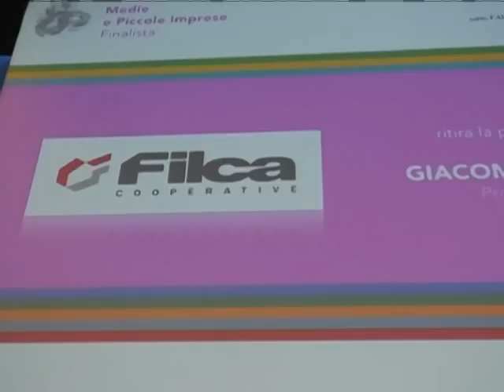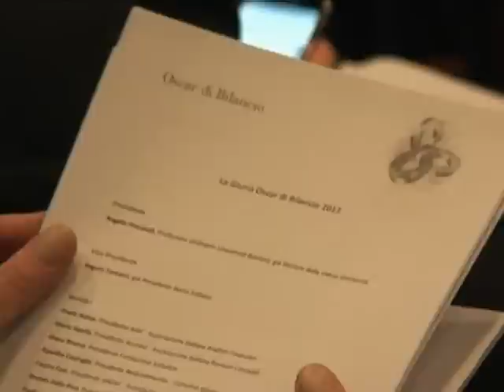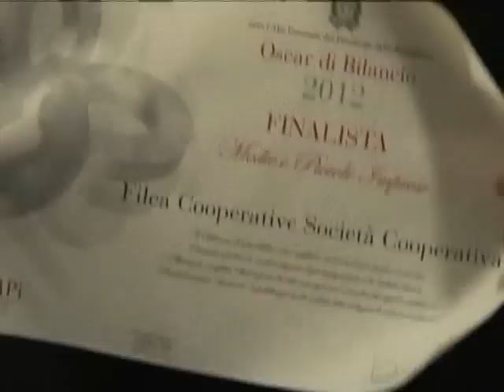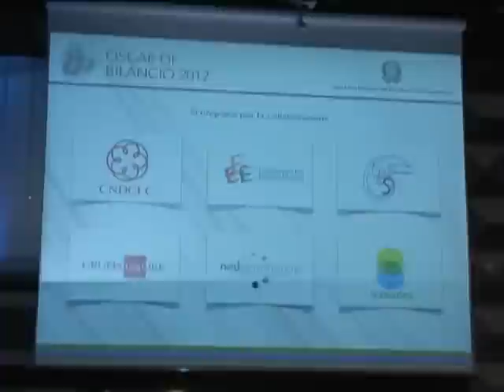Filca Cooperative finalista all'Oscar di Bilancio 2012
«Il Bilancio di sostenibilità è tra i migliori, sia per la forma che per i contenuti. Puntuale e precisa la rendicontazione degli impegni presi e dei risultati ottenuti. Altrettanto completa l'illustrazione del risk management e l'analisi del capitale intellettuale».
Con questa motivazione Filca Cooperative, leader in Lombardia nell'edilizia residenziale,  ha ricevuto la nomination all'Oscar di Bilancio 2012 per le Piccole e Medie Imprese, unica società nel settore delle costruzioni e del Real Estate a rientrare nel ristretto novero dei 27 finalisti nelle 9 categorie previste.